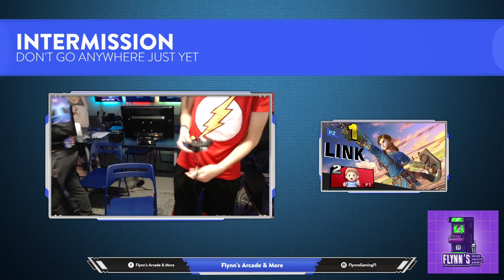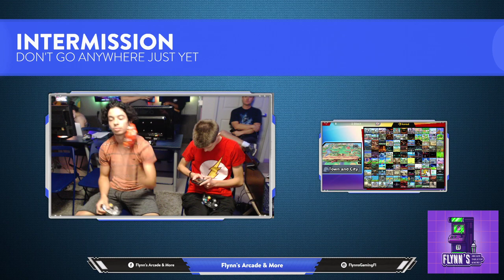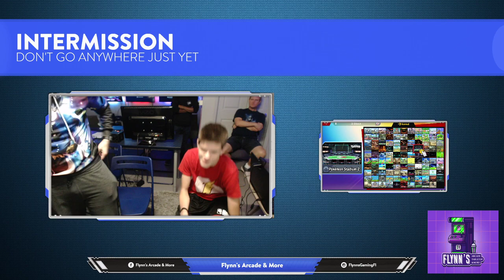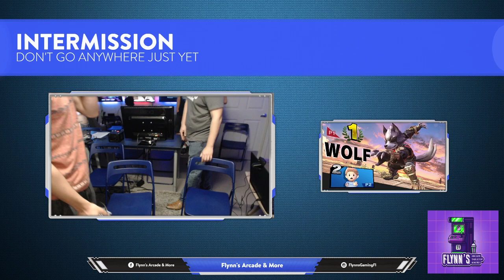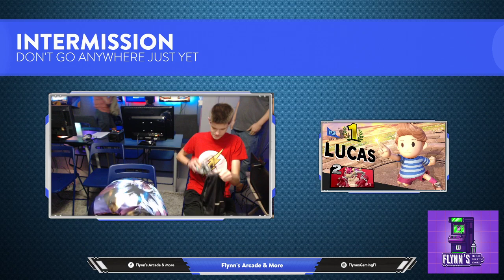Super Smash Bros Ultimate Tournament at Flynn's Arcade Margate, FL (05/30/2020)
This past Saturday (5/30/2020) we had an amazing time with our Super Smash Bros Ultimate Tournament at Flynn's located in Margate, Fl. It was an epic battle & Flash came out on top at the Champion of Super Smash Bros Ultimate Tournament at Flynn's Arcade (5869 Margate Blvd, Margate, Fl)

Flynn's has tournament Friday-Sunday & YuGiOh tournaments on Wed.

Join us anytime.

Address: 5869 Margate Blvd, Margate, Fl, 33063